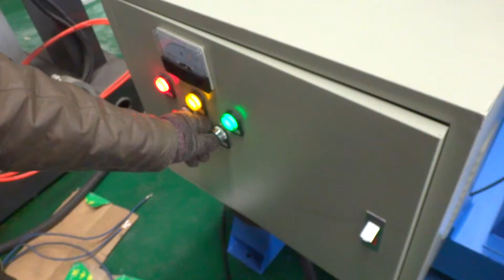Maquina Plastico Molino /